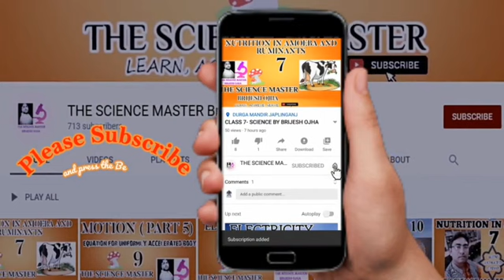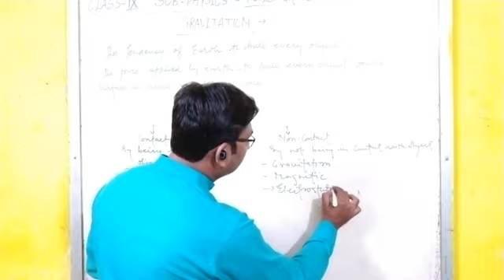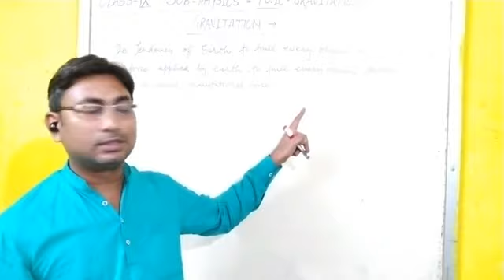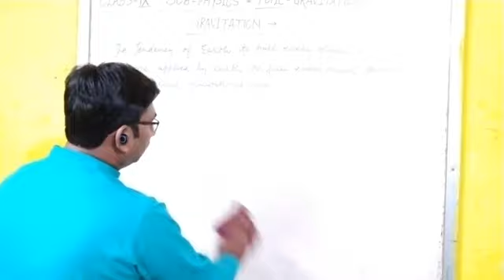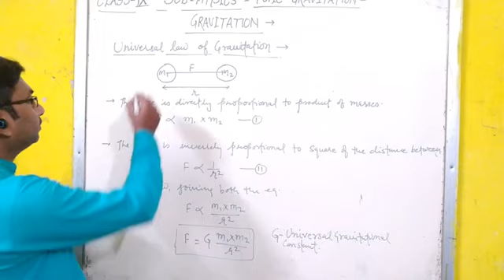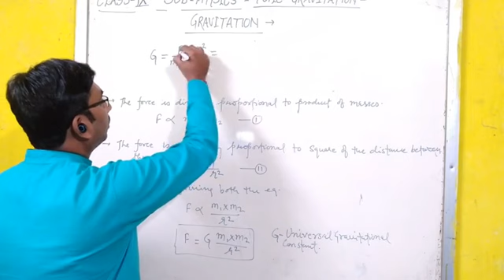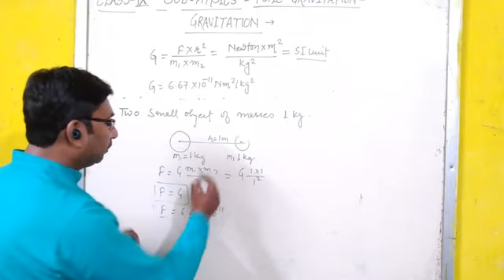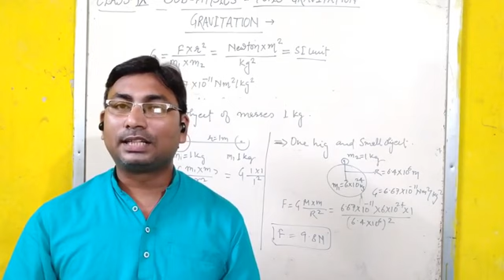CBSE | NCERT | CLASS 9 | GRAVITATION | UNIVERSAL LAW OF GRAVITATION || GRAVITY | GRAVITATIONAL FORCE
NCERT CLASS 9 GRAVITATIONAL
GRAVITY
GRAVITATIONAL FORCE
UNIVERSAL LAW OF GRAVITATION
GRAVITATIONAL FORCE BETWEEN OBJECTS OF DIFFERENT MASSES
SI UNIT OF G